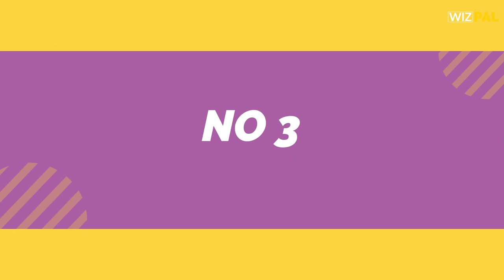10 Optical illusions that'll reveal your personality type!!!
Did you know, the first image your mind captures says a lot about the type of personality you have?...

Watch the video to find out about the 10 Optical illusions that'll reveal your personality type.